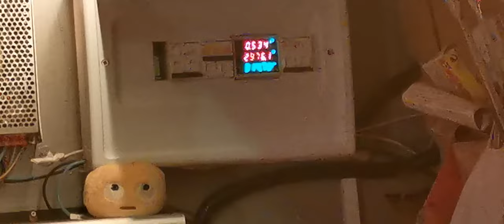calcula el consumo de tu autocaravana o camper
aprende a calcular el consumo electrico de tu  autocaravana o camper, para saber que bateria auxiliar poner.

enlace medidor de consumo